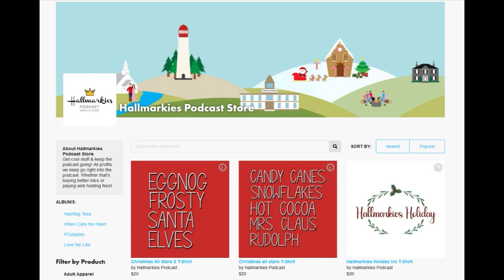Gilded Intrigue.. ALYSSA MAXWELL Author Interview (GILDED NEWPORT MYSTERIES: MURDER AT THE BREAKERS)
Today Rachel and Terry are joinned by author ALYSSA MAXWELL to talk about her writing and mystery novel that is being turned into the new Hallmark movie Gilded Newport Mysteries: Murder at the Breakers

Send us your feedback at